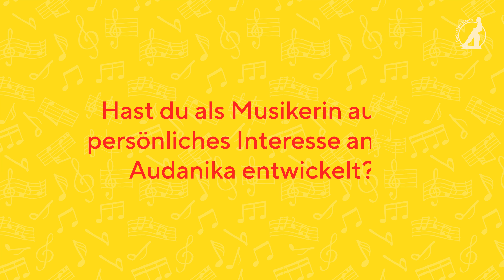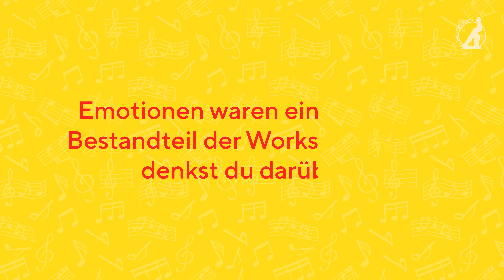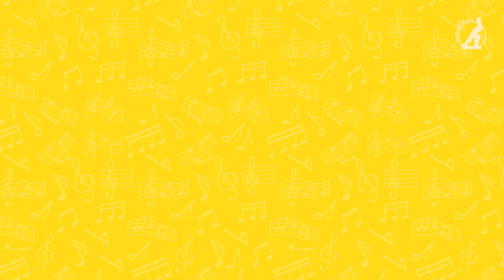Erfahrungen aus den Workshops | Bach statt Krach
In diesem Interview erläutert Lea Hein ihre Erfahrungen, die sie im Bach statt Krach Workshop gemeinsam mit den Grundschülern gemacht hat. Sie ist selbst Musikerin, angehende Erzieherin und hat als Lehrkraft in den Workshops mitgeholfen.

Das sind unsere Partner:

Jörg Reddin
@Joerg Reddin
S.O.S. Triolando